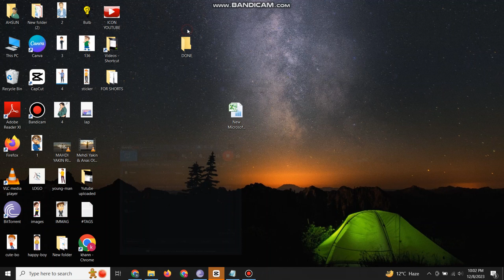Excel sheet py password kasie lagay | how to set password on Excel file